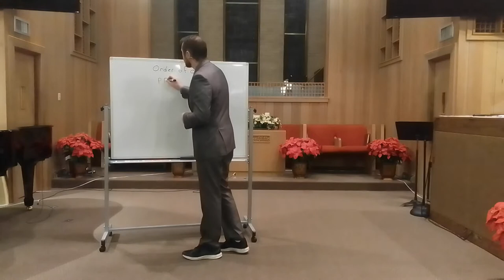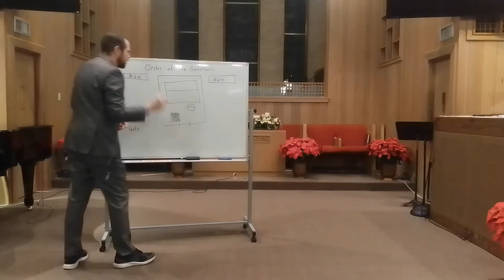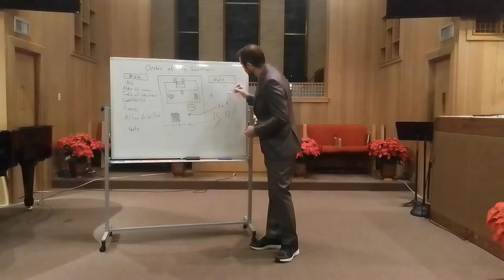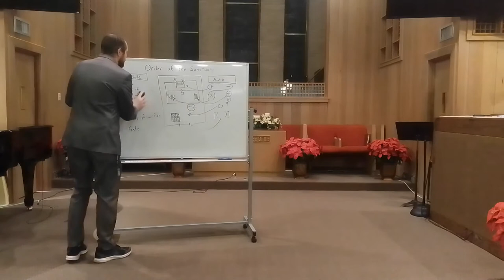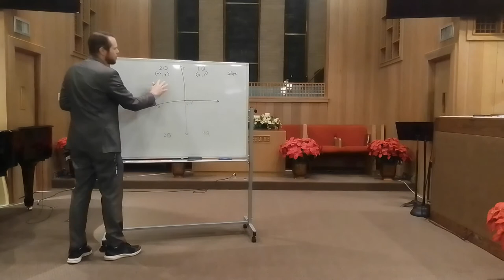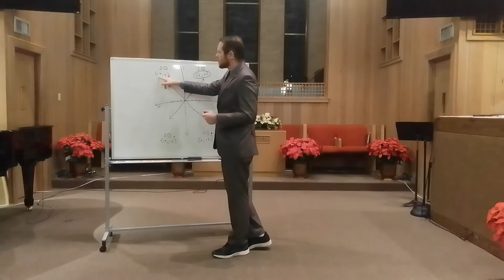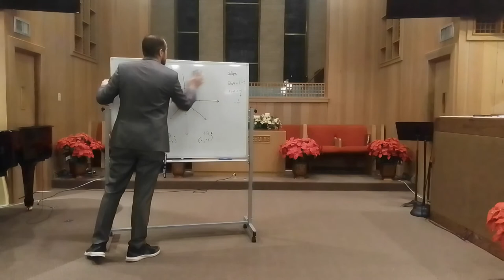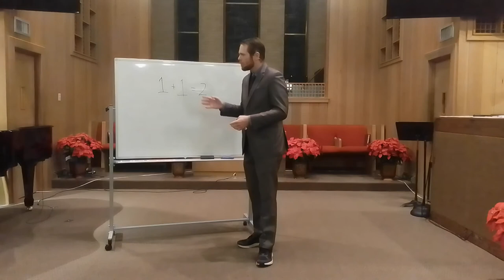Memphis Raleigh SDA Church Livestream - Sketches From 2020 - Michael Jenkins